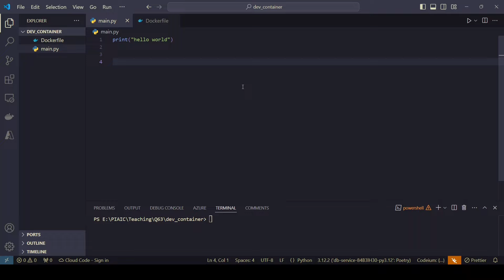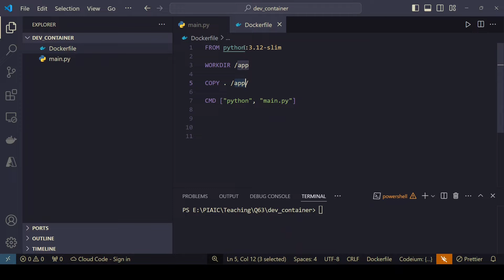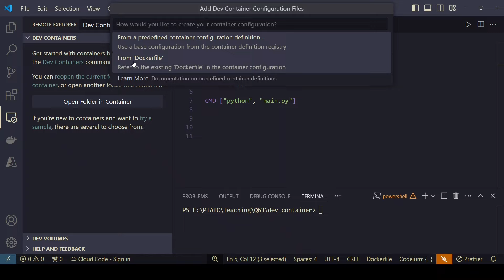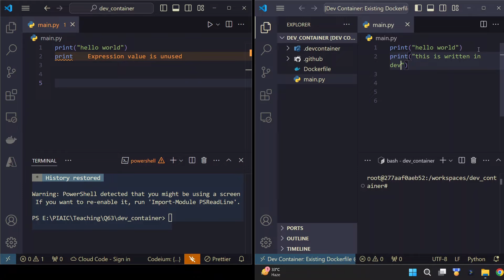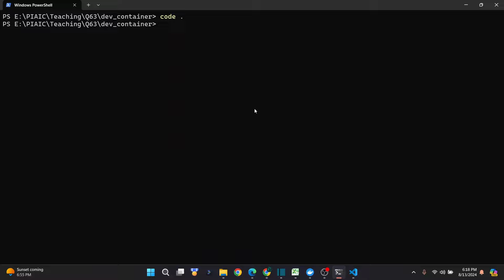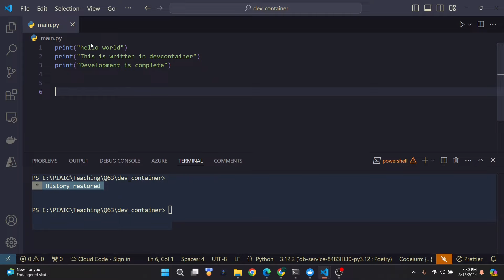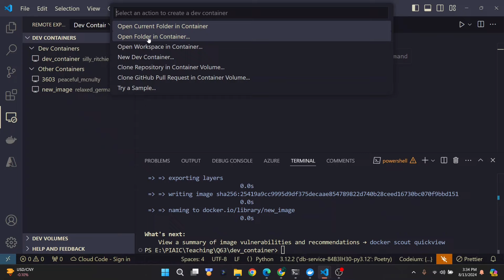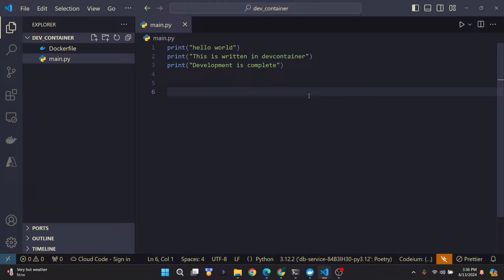Dev Containers for Beginners: Create and Start Your First Dev Container in VS Code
Learn how to effortlessly set up your development environment using Dev Containers in Visual Studio Code! This beginner-friendly tutorial walks you through the process of creating and starting a Dev Container from your local machine code. Discover the power of isolated development environments and avoid common pitfalls with our expert guidance. Whether you're a coding newbie or looking to streamline your workflow, this video is your ultimate guide to mastering Dev Containers.

Dev Containers are a powerful feature in Visual Studio Code that allow you to create isolated development environments. Think of them as preconfigured containers that contain all the necessary tools, libraries, and dependencies for your project. This means you can quickly switch between different projects without worrying about conflicts or environment setups.

Benefits of Dev Containers
Consistency: Ensures everyone on your team is working in the same environment.
Isolation: Prevents conflicts between different projects.
Reproducibility: Easily share and recreate development environments.
Efficiency: Speeds up project setup and reduces configuration time.
Collaboration: Facilitates seamless collaboration among developers.